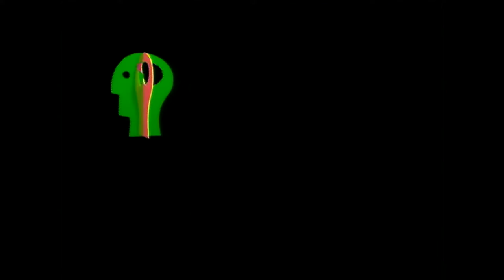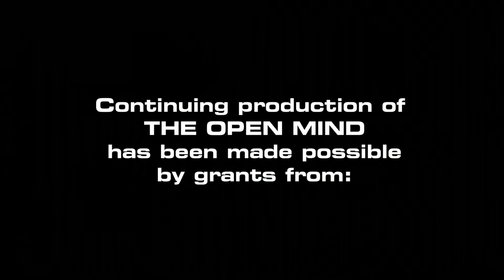The Open Mind: The Legal Brain-Scape: Neuroscience and the Law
Attorney Mark Zauderer discusses the "Legal Brain-Scape : Neuroscience and the Law", the theme of a  2011 Judicial Conference, with particular emphasis on "The Aging Brain" as it  relates to the judges, lawyers and the law.

(Taped 7-28-11)